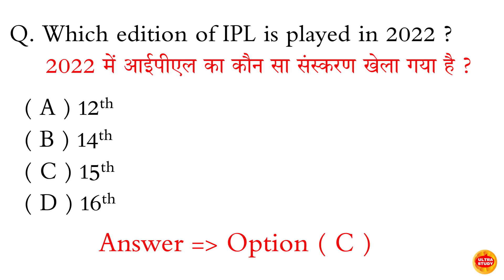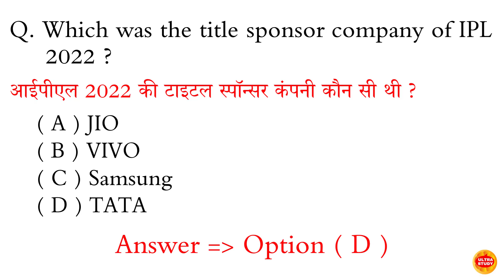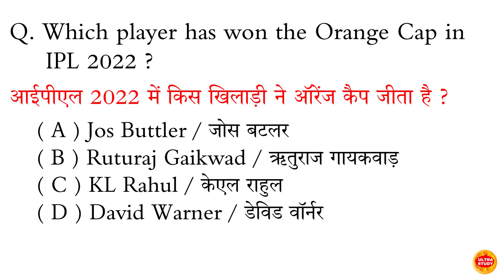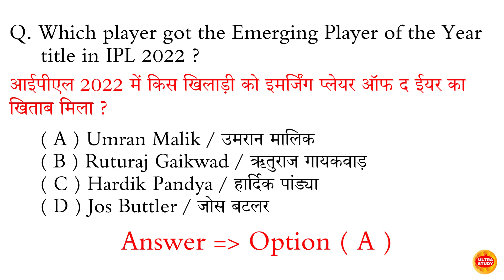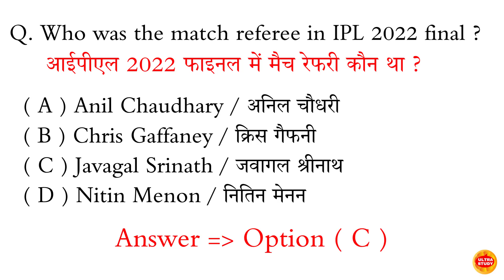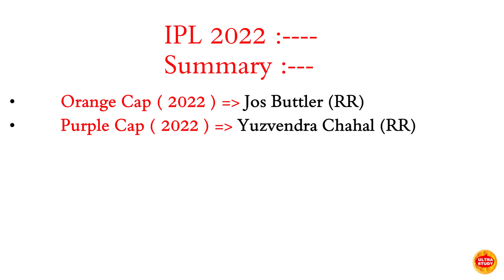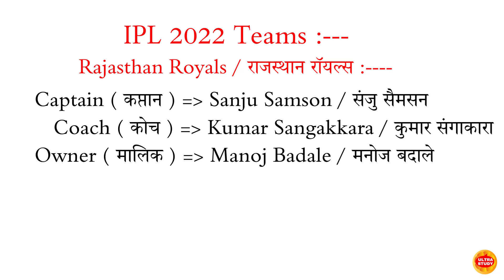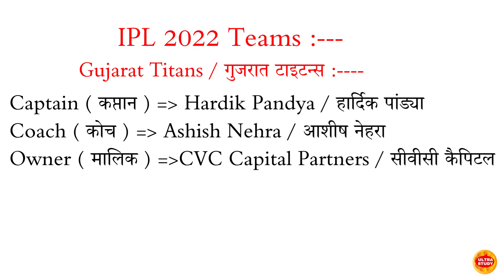IPL 2022 Important Questions l IPL 2022 GK l आईपीएल 2022 l Sports Current Affairs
ipl 2022 important questions
ipl 2022
current affairs 2022
ipl 2022 gk in hindi
ipl current affairs 2022
ipl 2022 gk question
ipl 2022 quiz
ipl 2022 questions
ipl 2022 gk questions in hindi
ipl 2022 question
sports current affairs 2022
ipl 2022 most important
sports current affairs
ipl 2022 question answer
ipl 2022 question and answer in hindi